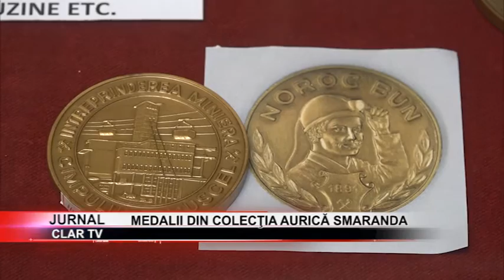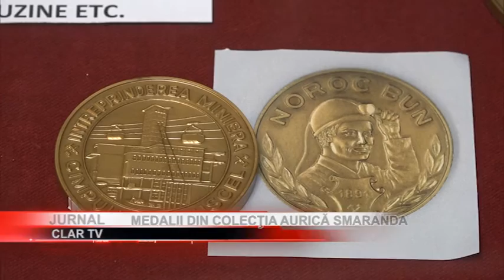stire 15 07 2020 Medalii din colecţia Aurică Smaranda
Pe parcursul acestei luni, secţia de Istorie şi Artă a Muzeului Municipal din Câmpulung găzduieşte o interesantă colecţie de medalii şi plachete. Obiectele fac parte din colecţia renumitului numismat Aurică Smaranda şi au fost donate instituţiei muzeale din oraşul lui Negru Vodă. Toţi cei care vor dori să admire obiectele expuse sunt obligaţi să respecte regulile de protecţie impuse.